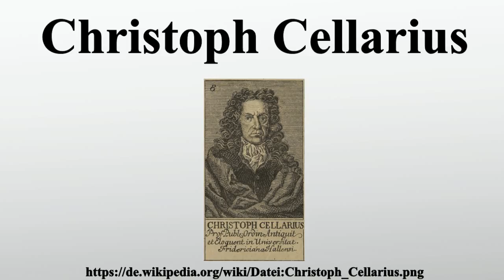Christoph Cellarius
Vielen Dank für Ihre Unterstützung:

Christophorus Cellarius war ab 1693 Professor für Rhetorik und Geschichte an der neu gegründeten Friedrichs-Universität in Halle .Er förderte durch seine Veröffentlichungen nicht nur die lateinische Sprachwissenschaft, sondern auch die Geographie, Altertumskunde und Geschichtswissenschaft.Mit seiner dreibändigen Historia Universalis machte er die Einteilung der Geschichtswissenschaft in Alte, Mittelalterliche und Neue Geschichte kanonisch.Zuvor wurde Universalgeschichte nach der Abfolge von insgesamt vier aufeinander folgenden Weltreichen periodisiert.